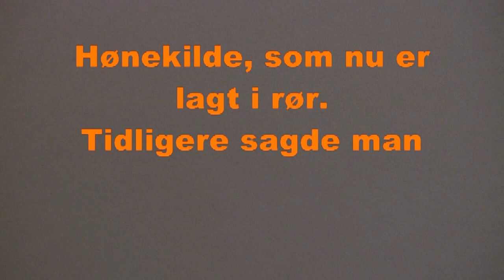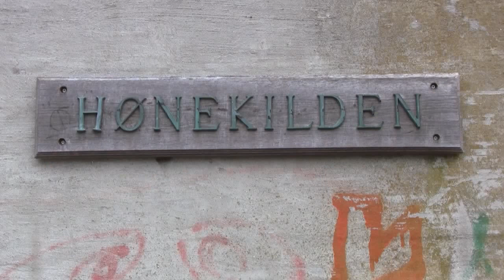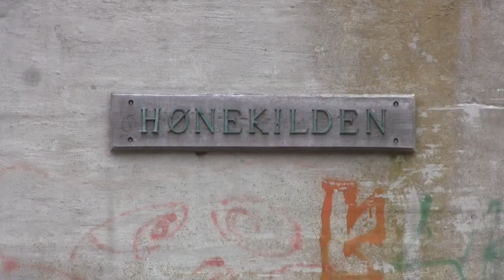Hønekilden i Sønderborg (HD)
Hønekilden i Sønderborg er en gammel kilde som nu er indmuret som ligger på Nørre Havnegade på havnen i Sønderborg.